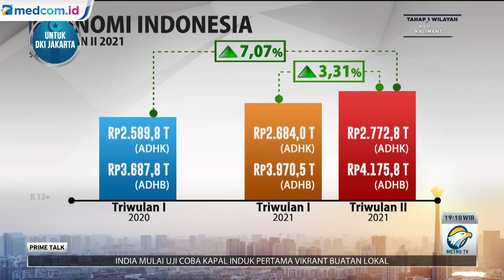Pertumbuhan Ekonomi RI 7,07%, Sri Mulyani: Harus Tetap Waspada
Pemerintah menilai pertumbuhan ekonomi kuartal kedua yang mencapai 7,07 persen menggambarkan seluruh mesin pertumbuhan sekarang sudah mulai pulih kembali. Menteri Keuangan Sri Mulyani membeberkan konsumsi rumah tangga tumbuh 5,59 persen.

Lalu, investasi sudah di 7,5 persen. Kemudian ekspor sejak triwulan I sudah mulai masuk ke zona positif 7 persen, dan triwulan II makin meningkat di 31,8 persen pertumbuhannya.

Seluruh sektor bergeliat dan berfungsi, dan sebagian adalah karena kebijakan dari pemerintah yang terus melakukan intervensi dari sisi demand dan supply.

Sri Mulyani berharap momentum pemulihan ekonomi akan bisa terjaga, ini hanya bisa dilaksanakan apabila pelaku ekonomi dan masyarakat ikut menjaganya.

Namun demikian, masyarakat diminta tetap waspada karena adanya serangan COVID-19 varian delta. Terutama pada sejumlah sektor yang daya tahannya kurang dengan adanya wabah.

Pemerintah sendiri kata dia akan terus melakukan kajian dan analisa terhadap sejumlah kebijakan yang telah dikeluarkan dalam penanganan wabah dan pemulihan ekonomi. Dia berharap ekonomi bisa terjaga di level positif pada kuartal selanjutnya.

Sri Mulyani harapkan pemulihan akan semakin merata dari mesin pertumbuhannya tetap terjaga, dari sisi komponen produksinya juga terjaga, dan dari sisi confidence terhadap pengendalian Covid akan bisa terus membuat masyarakat juga bisa mulai melakukan aktivitasnya secara normal.